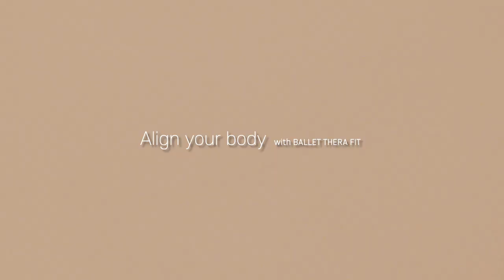살 빨리 빼고 싶어? 운동 효과 높이는 5분 운동 워밍업 스트레칭 꼭 하세요 - 운동전 스트레칭 / 동적 스트레칭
00:00 인트로
0:12 스트레칭
5:23 Complete

안녕하세요 레블리 여러분💗 오늘은 운동 전 운동 효과를 높이는 워밍업 동적 스트레칭 루틴입니다. 운동 전 워밍업 스트레칭은 근육 능력을 향상시키기 때문에 운동 효과가 높아지며 몸을 잘 태울 수 있는 환경을 만드는 칼로리 부스터 역할을 합니다. 무작정 운동 시간을 늘리는 것보다 워밍업 스트레칭을 하는 것이 훨씬 더 효율적이겠죠?! 운동 전에 꼭 스트레칭하고 시작하세요❤️